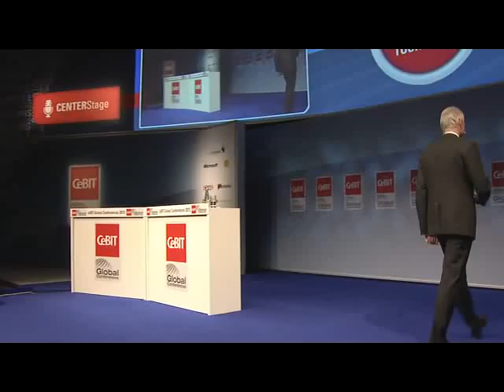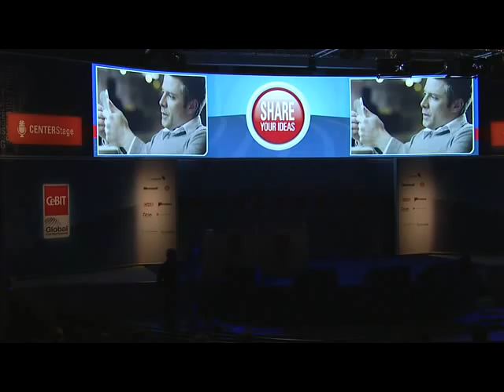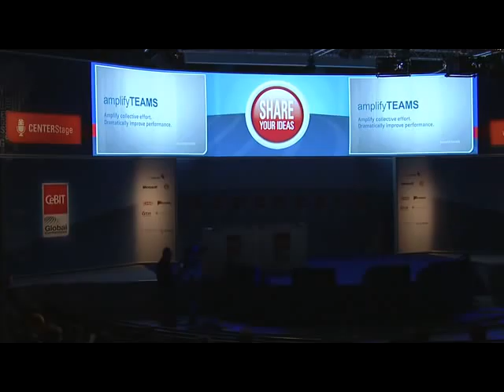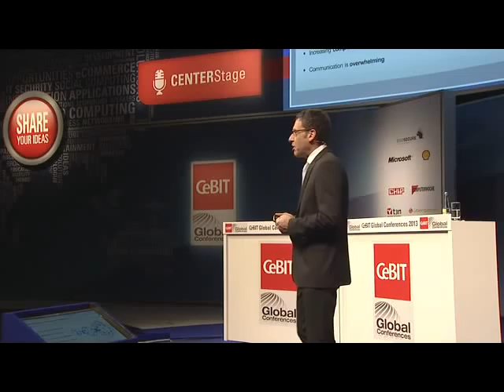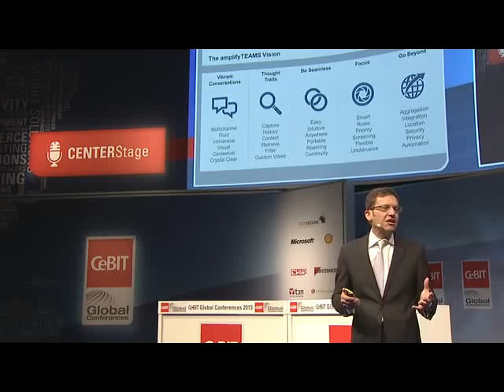CeBIT Global Conferences 2013 - 05 March 2013 - Hamid Akhavan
"Amplify Collective Effort. Dramatically Improve Performance"